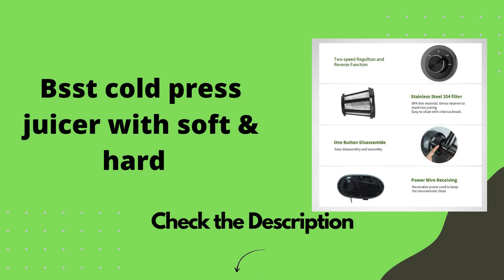Best B07RJBMWF6 Juicer Machines in 2021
Juicer Machines, Jocuu Slow Juicer Masticating Juicer with 2-Speed Modes, Cold Press Juicer Extractor Easy to Clean, Quiet Motor, Reverse Function, with Brush and Recipes, for Fruits and Vegtables

🍓Best Gift!【Upgrade Two-speed Program】: Jocuu cold press juicer with soft & hard 2 speed modes can extract all kinds of fibrous fruits and vegetables, “SOFT”: watermelon, orange, grape, celery, cucumber etc.. “HARD”: apple, pear, carrot, beets, ginger, kale etc. It can separate juice and pulp, extract high-purity juice, and reduces the rate of oxidation. Rich vitamins can help maintain a good figure and enhance immunity. Very suitable for weight loss people, children, the elder
🍑【Safety Feeder Chute Design and Quiet Motor】:Jocuu masticating juicer with small feeder chute allows you remove the seeds and peels when you cutting the fruit before juicing to reduce the bitter taste. At the same time, it can prevent children from bring injured during juicing. And Jocuu juicer machine operates at low speed silent motor, less than 60 decibels, allowing you to enjoy a quiet and safe environment and a healthy life when juicing.
🍎【Food Grade Materials and Intelligent Protection Chips】: All detachable parts are made of high quality food grade antioxidant material. Our juicer equipped with intelligent motor protection chips, making it stop automatically for every 20 minutes' operation, ensure longer service life.
🍏【Easy to Clean and Disassemble】: One-touch assembly design allows you to disassemble the juicer in seconds. And the dishwasher is safe and easy to clean. It has a reverse function to avoid jamming and help you clean, It is equipped with a cleaning brush to make the juicers cleaner easier and more convenient.
🍅【Premium After-sales】: We want you to feel safe and no worries with your purchase, this product comes with 10-year warranty of the motor and 3-year warranty of nomal accessorry exchange, we offering you lifelong technical support and customer service after-sale guarantee.

Product information

Color:Gray
Manufacturer Jocuu
ASIN B07RJBMWF6
Item model number Juicer Machines217
4.5 out of 5 stars
#2 in Masticating Juicers